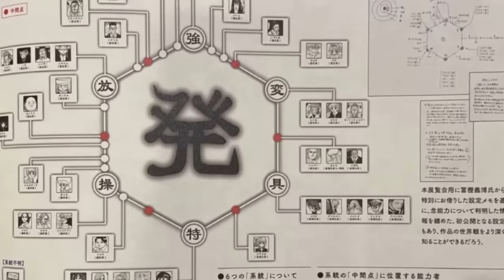OS HUNTERS QUE SUPERARAM ISAAC NETERO - QUEM SÃO OS CINCOS MELHORES USUÁRIOS DE NEN ?HUNTER X HUNTER